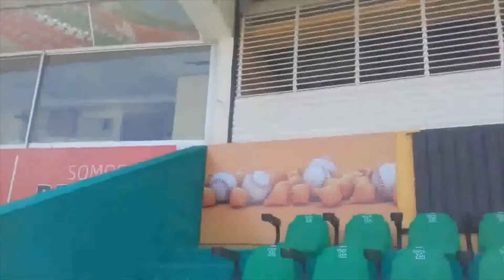Parque Kukulcán Álamo 2016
El Parque Kukulcán Álamo es un estadio de béisbol localizado en Mérida, Yucatán, México. Es casa de los Leones de Yucatán, equipo que forma parte de la Liga Mexicana de Béisbol.